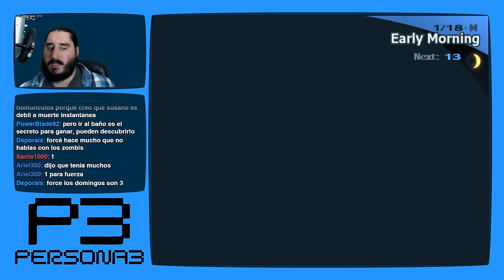Persona 3 [PS2 - PCSX2 1080p] | Parte 194 - Última Grabación